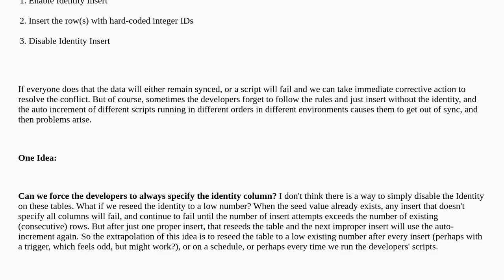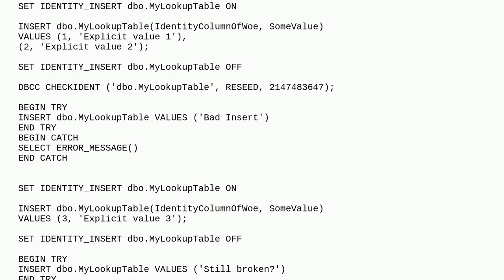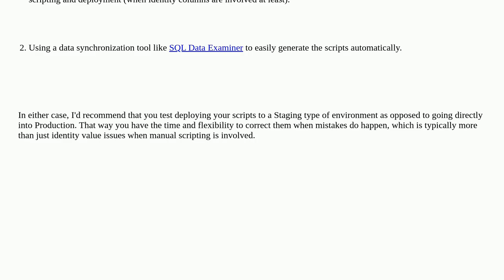Regretting an identity: Is there a way to force inserts to specify the identity column?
A special thanks goes out to the community

  sql-server-2017 identity sql-server